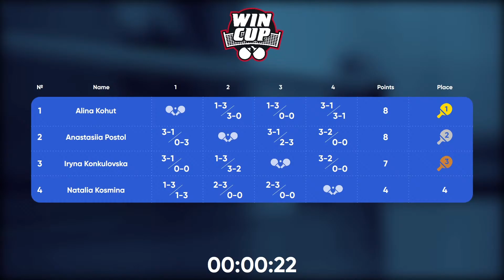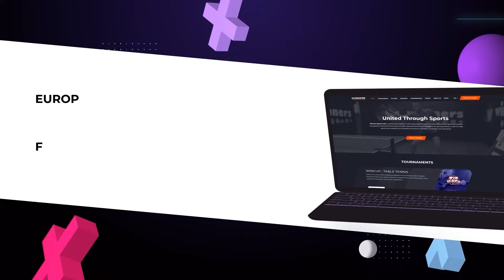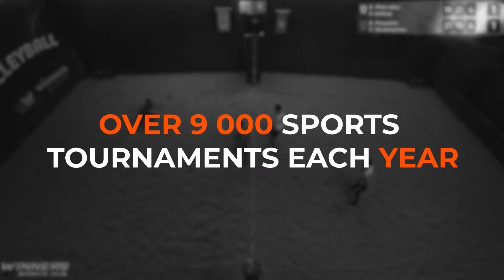17:30 Natalia Kosmina - Iryna Konkulovska West 3 WIN CUP 11.04.2024 | TABLE TENNIS WINCUP